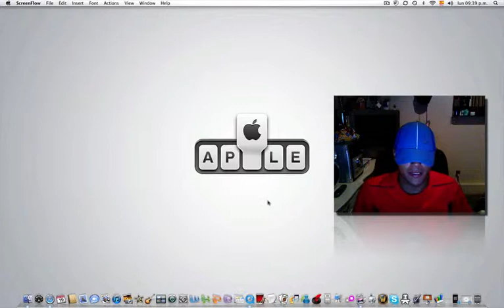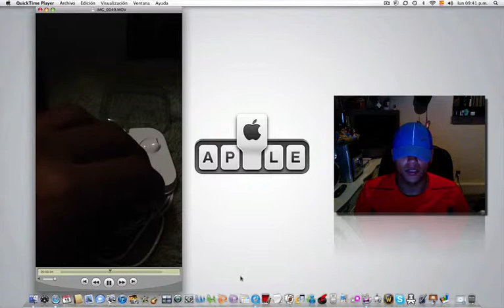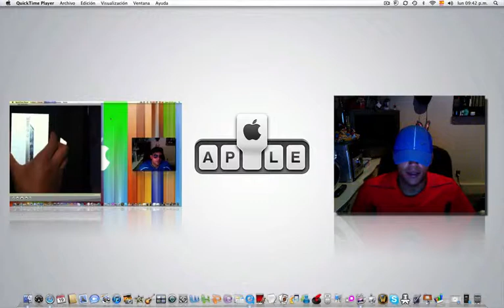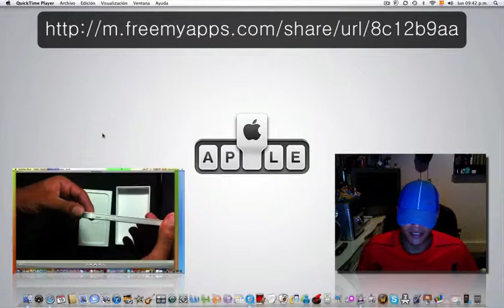Unboxing EarPods en Español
google+: hugshi jackman